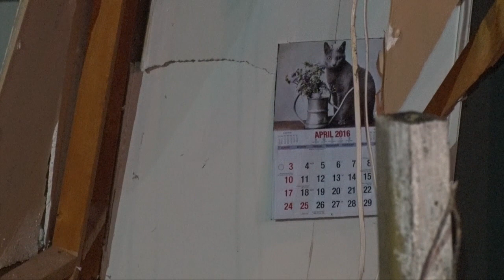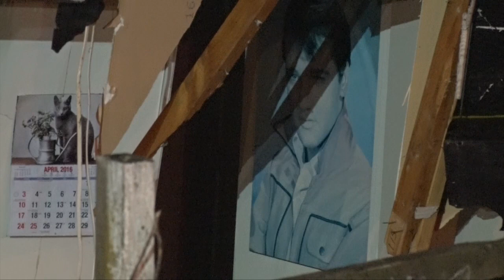Dramatic car vs house Wellsford, north of Auckland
The house is completely destroyed in Wellsford tongiht

It is understood the female driver had veered off the road and down a hill, into the house.
                                                                                       No one was in the house at the time of the accident,.
                                                                                          A woman was airlifted to hospital by the Auckland Westpac Rescue Helicopter.

Cameraman: Daniel Hines